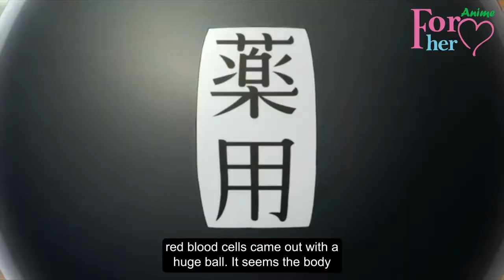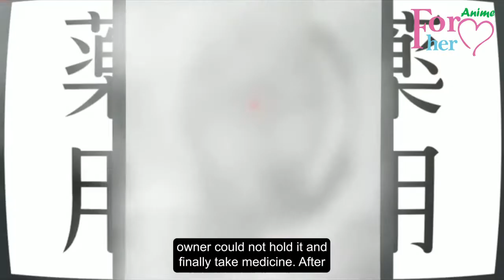Cells at Work! S1 Ep 6: Pollen Allergy!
The scariness of pollen allergy! Terminator is forced to join the war!